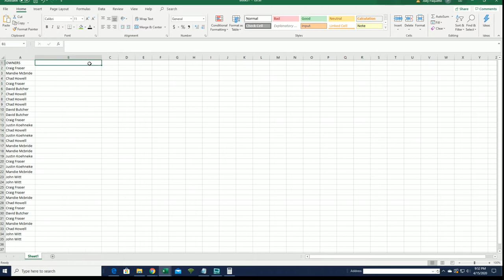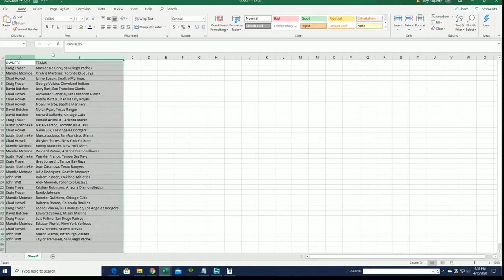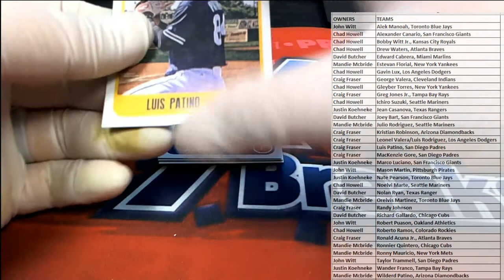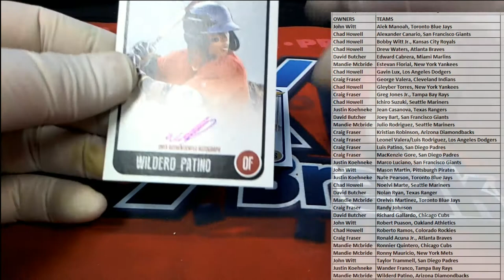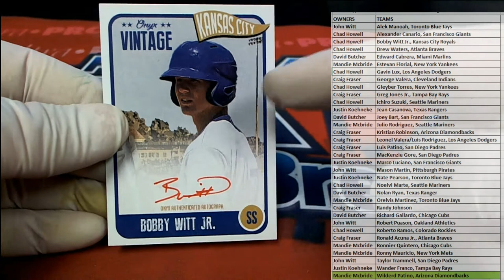2020 Onyx Vintage Collection Baseball Box ID 20ONYXVINTAGE114